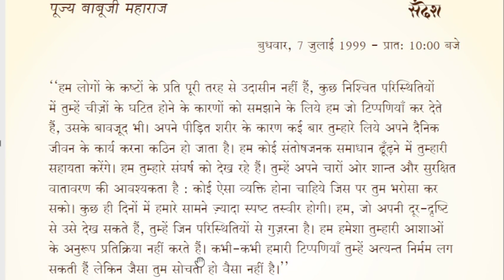Divya Lok Se Sandesh-Whispers from Brighter World : 07 JUL 1999 1000 AM